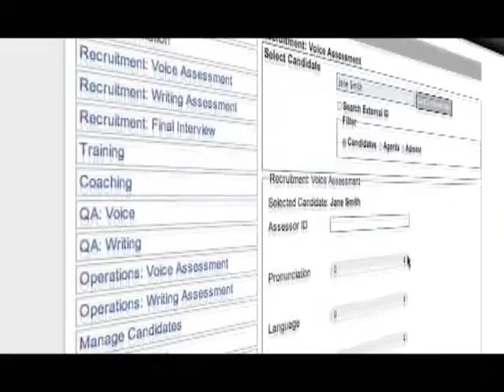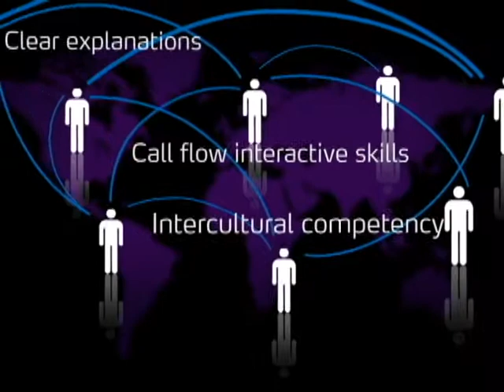BUPLAS Video 1 with VO, music and sfx.avi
BUPLAS video 1